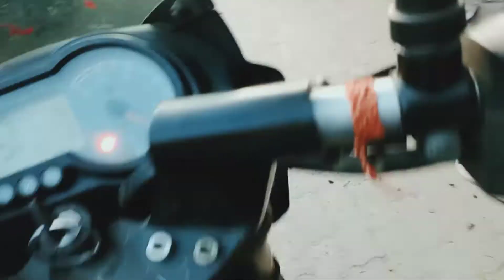বোমা কিনিবলৈ যাও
লোকৰাৰ পৰা নানান ঠাই ফুৰি ঘৰ  আহি পালো